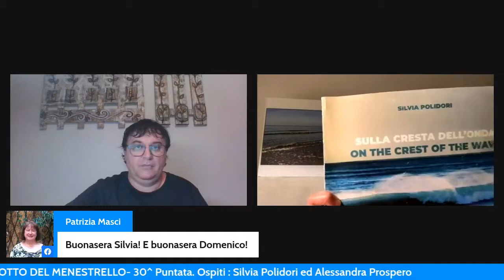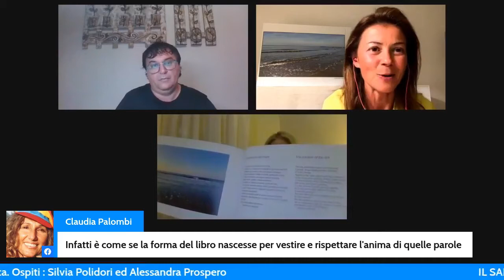Il salotto del Menestrello (IT)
01/09/2021
Evento ‘Il salotto del Menestrello’. Presentazione in italiano del libro di poesie ‘Sulla cresta dell’onda’ (Daimon Edizioni, 2021).
Organizza e modera l'evento:
- Domenico Faniello, Matera (Italia)
Introduce l’autrice Silvia Polidori:
- Alessandra Prospero - Daimon Edizioni- L'Aquila (Italia)

Event ‘Il salotto del Menestrello’. Presentation in Italian of the poetry book 'On the crest of the wave' (Daimon Edizioni, 2021).
The event is organised and moderated by:
- Domenico Faniello, Matera (Italy)
The author Silvia Polidori is introduced by
- Alessandra Prospero  - Daimon Edizioni- L'Aquila (Italy)